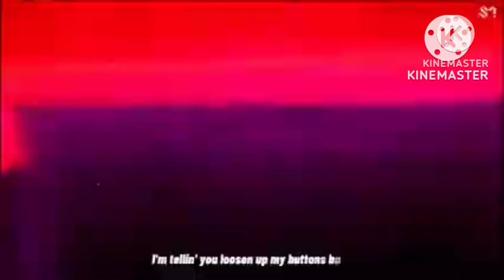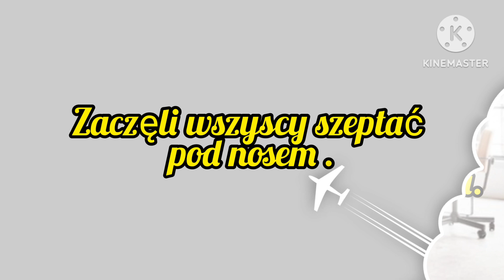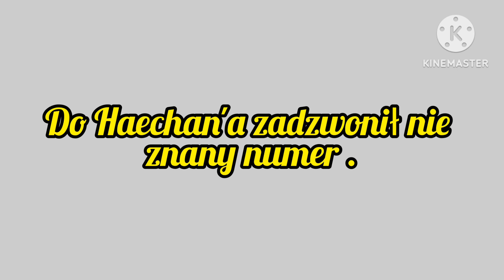Imagine.pl.NCT "Miracle" odc.18.